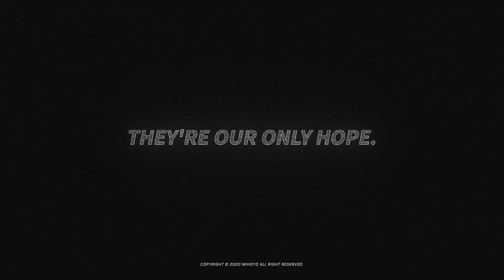2nd Anniversary Event Trailer: Cybernet Havens - Honkai Impact 3rd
Happy 2nd Anniversary for Honkai Impact 3rd Global version! Haxxors must protect this pacifist society with violence. 2nd anniversary event [Cybernet Havens] is now available!